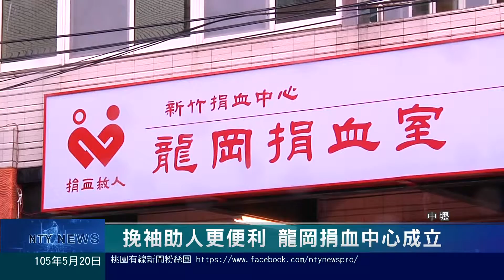桃園有線新聞20160520 挽袖助人更便利 龍岡捐血中心成立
為了分散中壢捐血室捐血人潮，提供中壢地區民眾更便利的捐血環境，新竹捐血中心在中壢區後寮一路，成立龍岡捐血室，並舉行龍岡捐血室開幕剪綵儀式，由台灣血液基金會董事長葉金川親臨主持，希望透過龍岡捐血室的成立，提供當地民眾更便利的捐血環境。